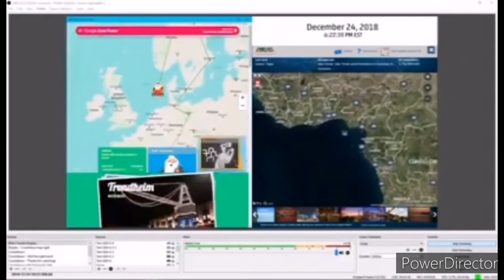Trondheim Norway And Amsterdam Netherlands But In 0.25x